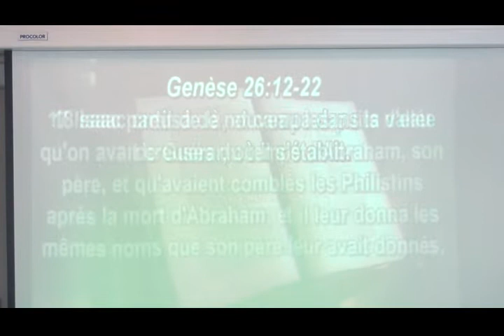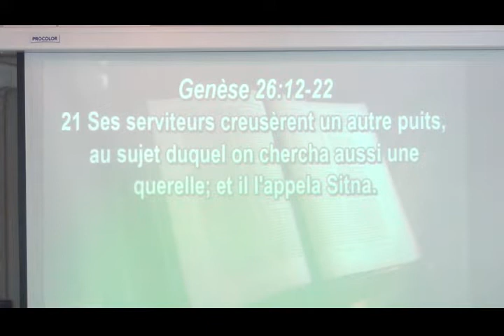Oprération débouchage EDDRS